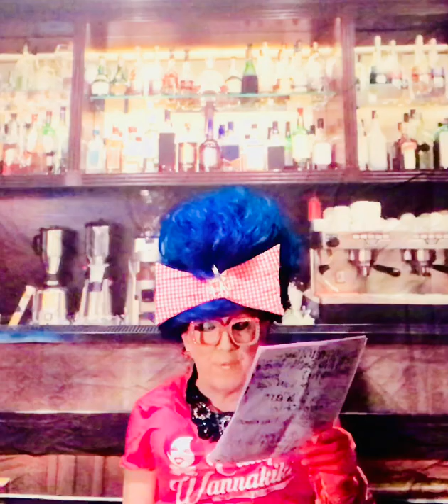The New Mew Review: Camp Wannakiki Season Four Cast Reveal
Miss Kitty is brimming with excitement and way too much coffee for the Season Four Cast Reveal of Camp Wannakiki.